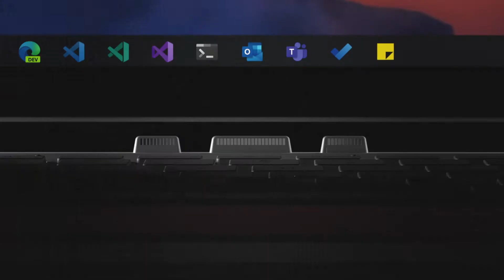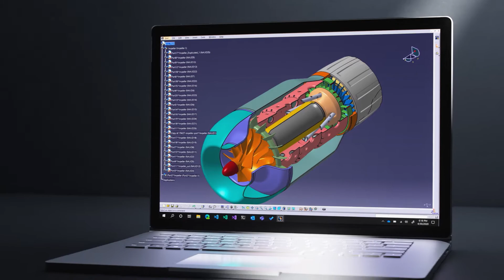Microsoft Surface Book 3